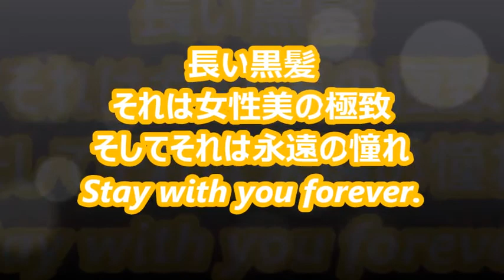Super Long Hair 後姿フェチがゆく ３０５